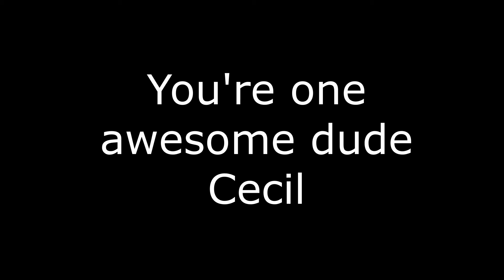Cecil is the Best (Rap)